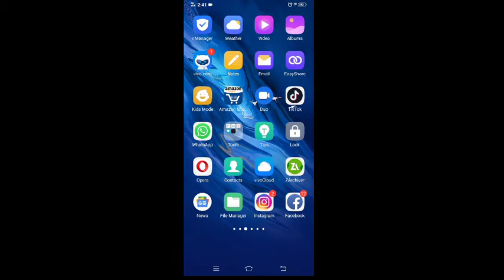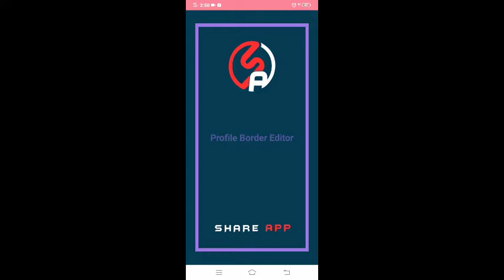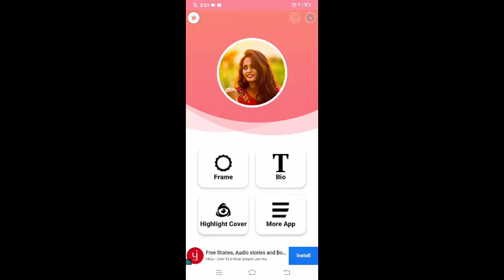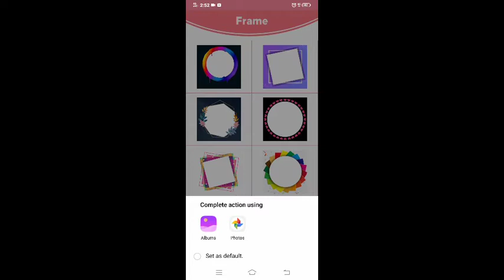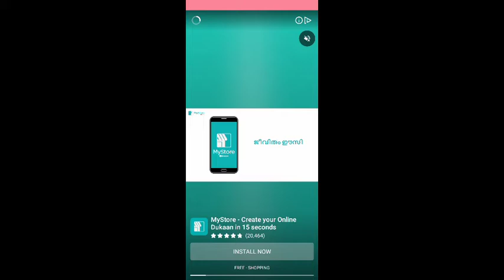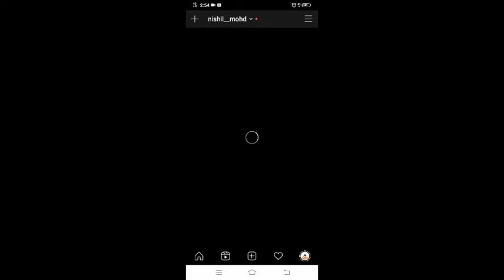how to make attractive instagram bio and profile photo|simply|one click|©Ajoos Tips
Thanks for your support and like